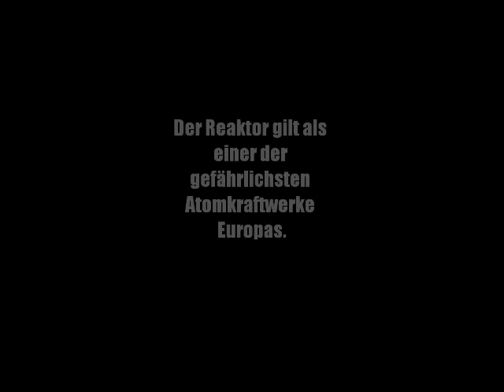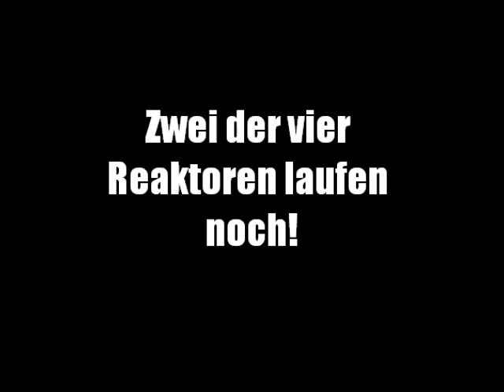Das Atomkraftwerk Bohunice - Atomkraft abschalten!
Das AKW Bohunice zählt zu einem der gefährlichsten AKWs der Welt. Von den vier Reaktoren laufen noch immer zwei, die eine Leistung von jeweils 440 MW haben.

Die NaturFreunde fordern die Abschaltung der Atomkraftwerke und erwarten von der Regierung der Slowakei eine energiepolitische Wende hin zu regenerativen Energiequellen.